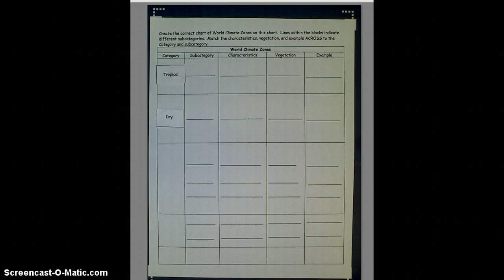How to complete climate chart